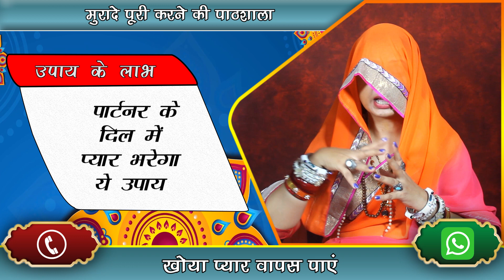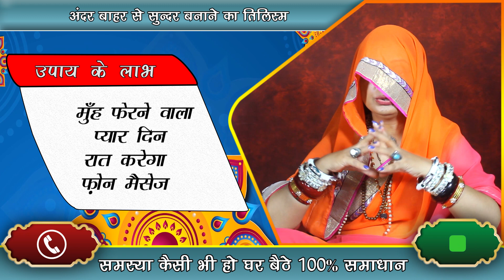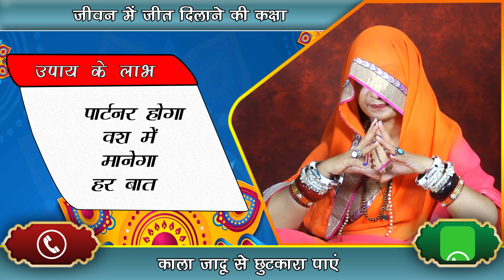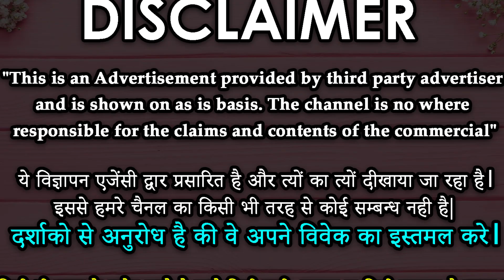दो लोगो को अलग करने का आसान वशीकरण दुश्मन को खून के आंसू रुलादेगा || Aghori Max